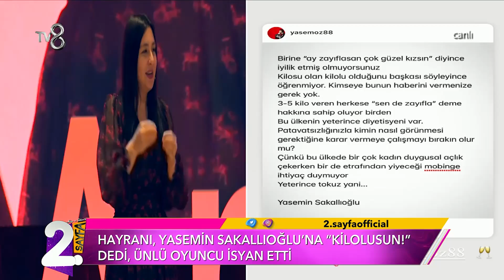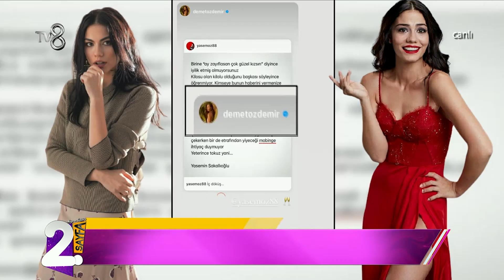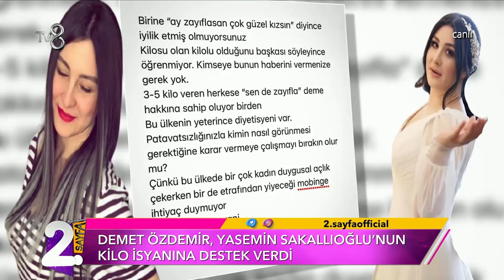Yasemin Sakallıoğlu'nun Kilo İsyanı! | Müge ve Gülşen'le 2. Sayfa 17. Bölüm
Yasemin Sakalloğlu kendisine kilolusun diyen hayranına isyan etti
KİLO VERMEK ÇOK MU KOLAY!

Magazinin nabzı burada tutulacak. Müge Dağıstanlı ve Gülşen Yüksel’in sunumuyla “Müge ve Gülşen’le 2. Sayfa”  TV8’de.